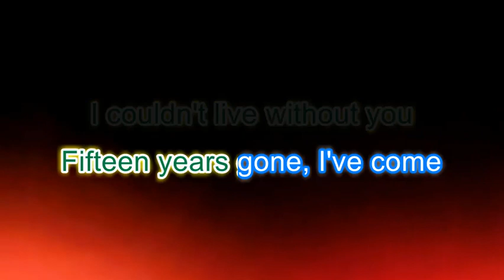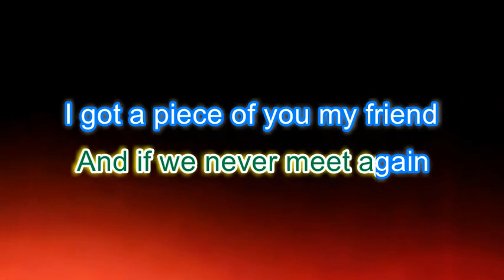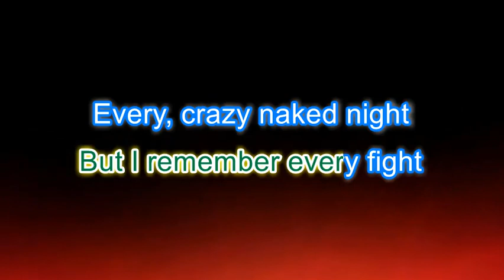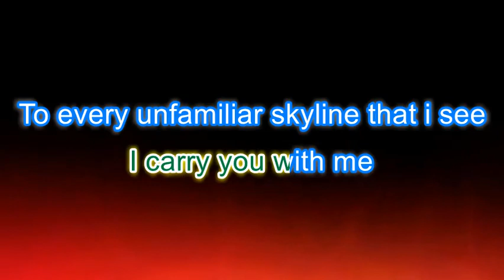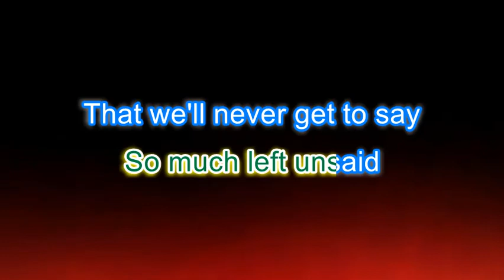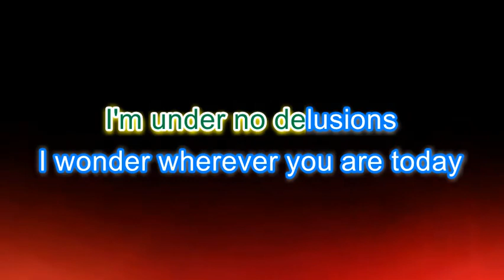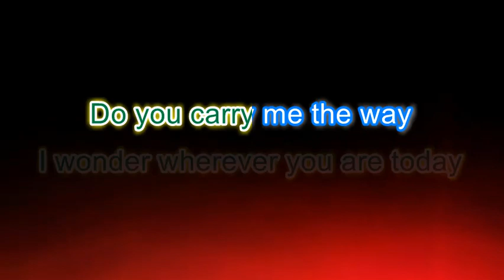ALL - Carry You (karaoke version)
All credits to ALL.
From the album "Problematic"(2000)